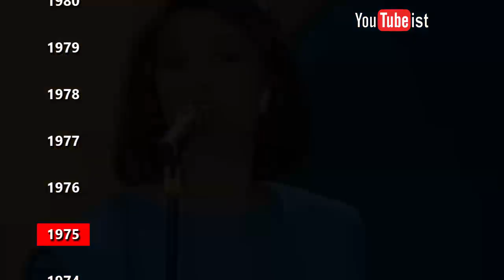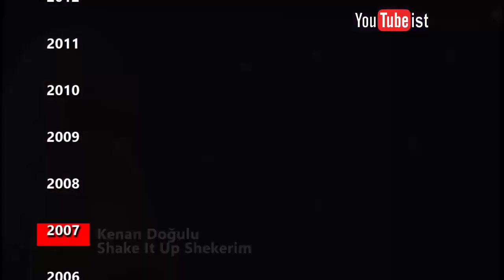Türkiye Eurovision Müzik Evrimi | 1975 - 2012 Videografi Müzik Dünyası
Merhaba,

1975 yılından son katılım tarihimiz 2012 yılına kadar eurovision da yarıştığımız şarkıları sizler için derledim, umarım beğenirsiniz

1975 - Semiha Yankı / Seninle Bir Dakika
1978 - Nilüfer ve Grup Nazar - Sevince
1980 - Ajda Pekkan - Petrol
1981 - Modern Folk Üçlüsü ve Ayşegül Aldinç - Dönme Dolap
1982 - Neco - Hani
1983 - Çetin Alp - Opera
1984 - Beş Yıl Önce On Yıl Sonra - Halay
1985 - MFÖ - Aşık Oldum - Diday diday day
1986 - Klips ve Onlar - Halley
1987 - Seyyal Taner ve Lokomotif - Şarkım Sevgi Üstüne
1988 - MFÖ - Sufi
1989 - Grup Pan - Bana Bana
1990 - Kayahan - Gözlerinin Hapsindeyim
1991 - İzel Çeliköz, Reyhan Soykarcı, Can Uğurluer - İki Dakika
1992 - Aylin Vatankoş - Yaz Bitti
1993 - Burak Aydos Esmer Yarim
1995 - Arzu Ece - Sev
1996 - Şebnem Paker - Beşinci Mevsim
1997 - Şebnem Paker - Dinle
1998 - Tüzmen - Unutamazsın
1999 - Tuğba Önal ve Grup Mistik - Dön Artık
2000 - Pınar Ayhan ve Grup SOS - Yorgunum Anla
2001 - Sedat Yüce - Sevgiliye Son
2002 - Grup Safir ve Buket Bengisu - Leylaklar Soldu Kalbimde
2003 - Sertab Erener - Everyway That I Can
2004 - Athena - For Real
2005 - Gülseren - Rimi Rimi Ley
2006 - Sibel Tüzün - Süper Star
2007 - Kenan Doğulu - Shake It Up Shekerim
2008 - Mor ve Ötesi - Deli
2009 - Hadise - Düm Tek Tek
2010 - Manga - We Could Be The Same
2011 - Yüksek Sadakat - Live It Up
2012 - Can Bonomo - Love Me Back